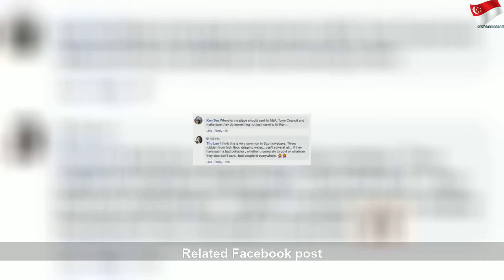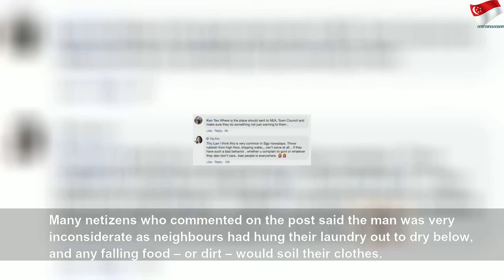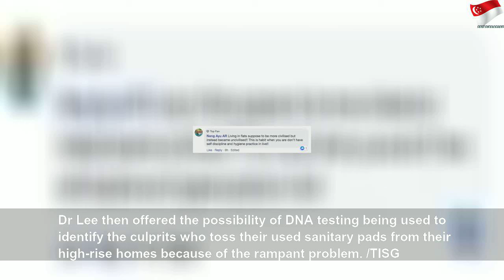SG elderly's inconsiderate act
SG elderly's inconsiderate act | High Thing
A video circulating on social media showing an elderly man apparently throwing food leftovers out a window sparked outrage. The video, posted on popular social media page All Singapore Stuff on Friday, November 8, created a stir amongst netizens. In the video, a shirtless elderly man is seen shaking what resembled a dinner plate out […]